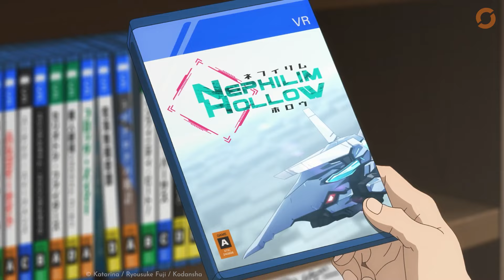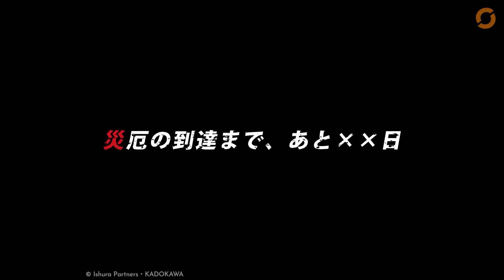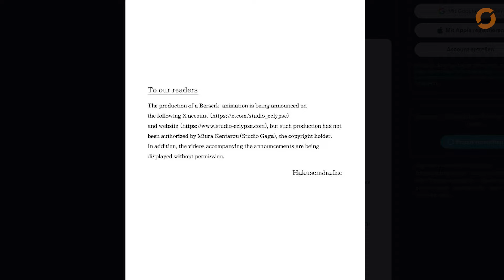BITTERE News für Crunchyroll-Nutzer | Neu auf Netflix — Anime News 343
► TIMESTAMPS | ANIME NEWS
00:00 Vorschau auf die Themen der Sendung
00:30 Bitter für CR-Nutzer: Dragon Ball Daima
01:12 Shangri-La Frontier 2
01:46 Demon Lord, Retry! R
02:20 As a Reincarnated Aristocrat 2
02:56 Yakuza Fiancé
03:29 Negative Positive Angler
04:04 The Do-Over Damsel
04:37 Seirei Gensouki 2
05:22 365 Days to the Wedding
06:02 Attack on Titan: The Last Attack
06:38 Flower and Asura
07:13 Ishura 2
07:57 I Have a Crush at Work
08:34 SHOSHIMIN: How to become Ordinary 2
09:04 Bye Bye, Earth 2
09:29 Summer Pockets
10:05 Leviathan
10:40 Four Knights of the Apocalypse 2
11:09 My Hero Academia: You’re Next
11:42 Berserk